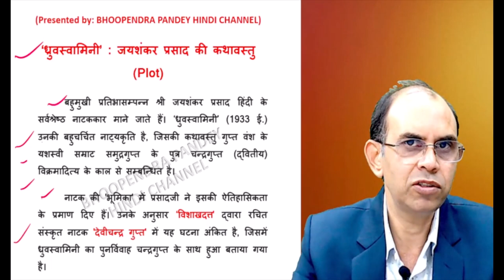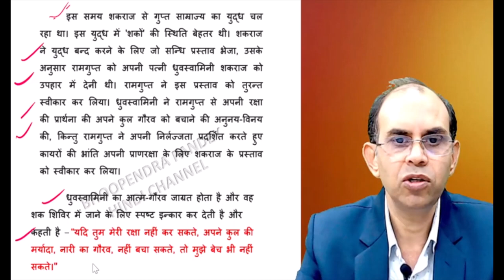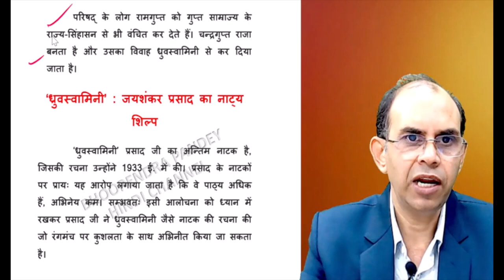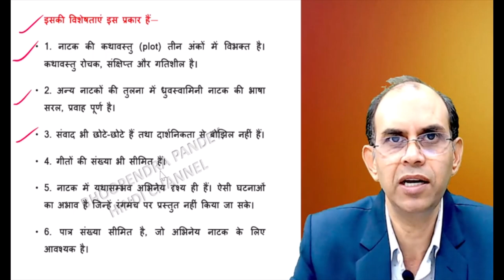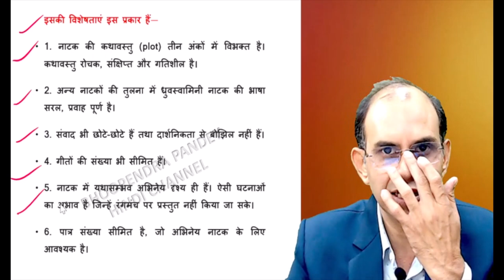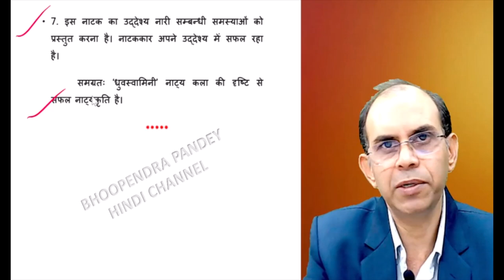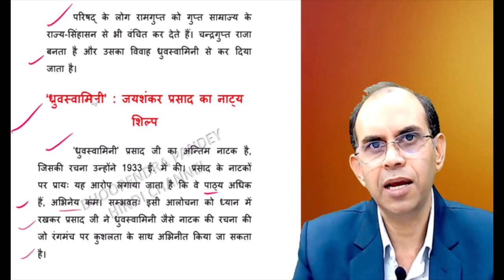ध्रुवस्वामिनी : जयशंकर प्रसाद की कथावस्तु और नाट्यशिल्प ।dhruvswamini ki kathawastu aur natyashilp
बहुमुखी प्रतिभा सम्पन्न श्री जयशंकर प्रसाद हिंदी के सर्वश्रेष्ठ नाटककार माने जाते हैं। ‘ध्रुवस्वामिनी’ (1933 ई.) उनकी बहुचर्चित नाट्यकृति है, जिसकी कथावस्तु गुप्त वंश के यशस्वी सम्राट समुद्रगुप्त के पुत्र चन्द्रगुप्त (द्वितीय) विक्रमादित्य के काल से सम्बन्धित है।
 नाटक की 'भूमिका' में प्रसादजी ने इसकी ऐतिहासिकता के प्रमाण दिए हैं। उनके अनुसार ‘विशाखदत्त' द्वारा रचित संस्कृत नाटक 'देवीचन्द्र गुप्त' में यह घटना अंकित है, जिसमें ध्रुवस्वामिनी का पुनर्विवाह चन्द्रगुप्त के साथ हुआ बताया गया है।